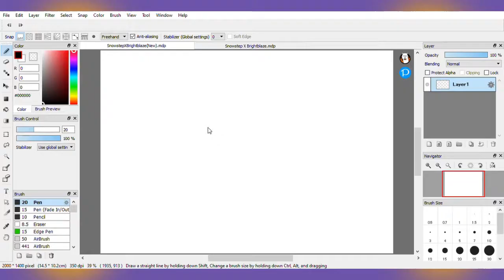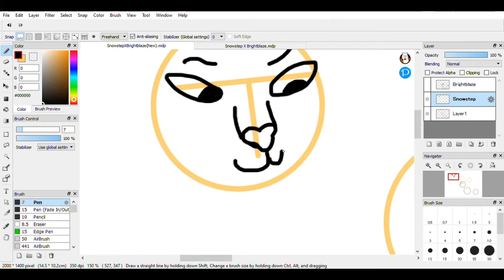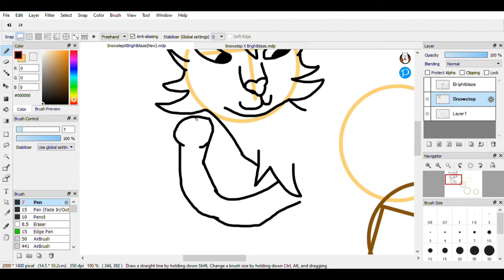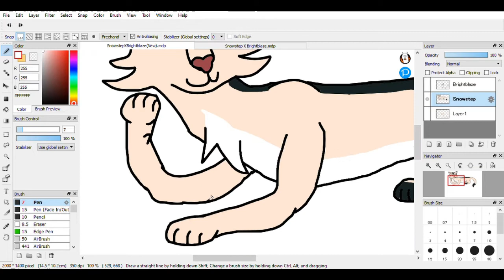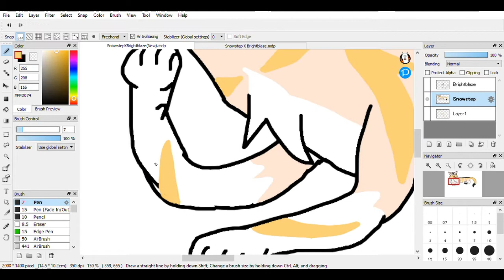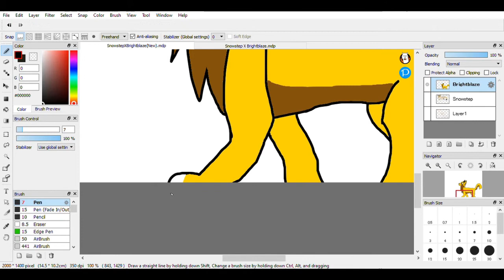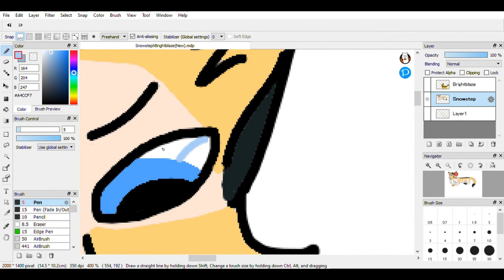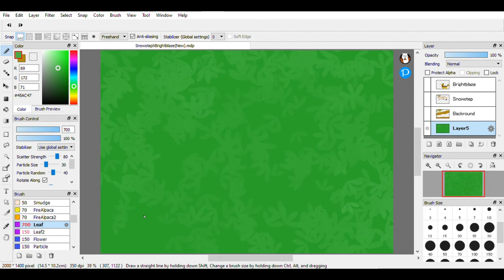Snowstep and Brightblaze Speedpaint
Made with FireAlpaca64 and OpenShot Video Editor
Both are my OCs: The golden tabby tom is Snowstep, while the yellow, brown, and black she-cat is Brightblaze.